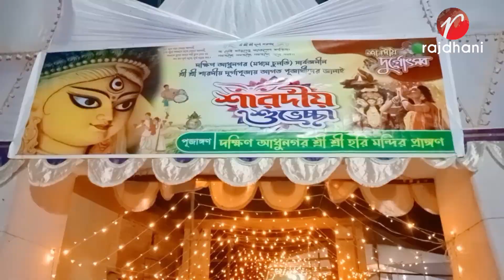ধর্মীয় বিভাজন কারীদের ব্যাপারে সবাইকে সজাগ থাকতে ছাত্রদলের সাবেক সভাপতি